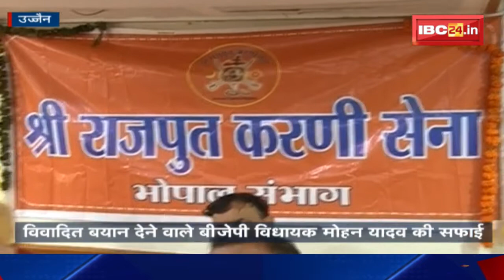Ujjain News MP: बीजेपी विधायक Mohan Yadav का बयान हो रहा है वायरल | दिया था विवादित बयान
IBC24, Ujjain News MP, बीजेपी विधायक Mohan Yadav का बयान हो रहा है वायरल, दिया था विवादित बयान

Incoming Search Terms:
Mohan Yadav, Mohan Yadav bjp mla, BJP VLA Mohan Yadav ka bayan, Mohan Yadav ka video hua vial, Mohan Yadav ka vivadit bayan,